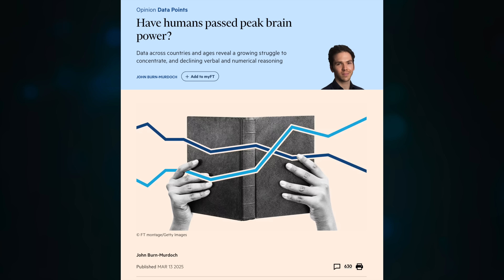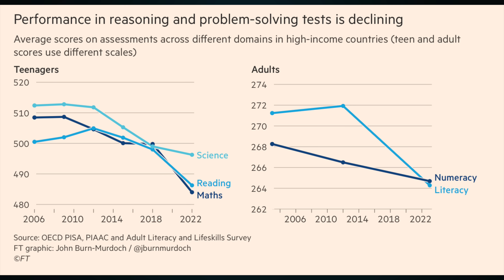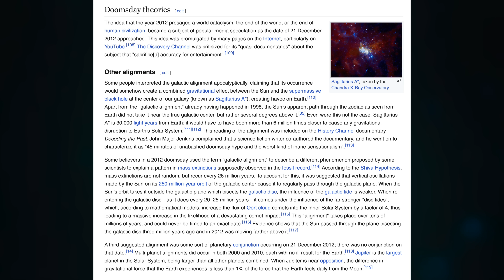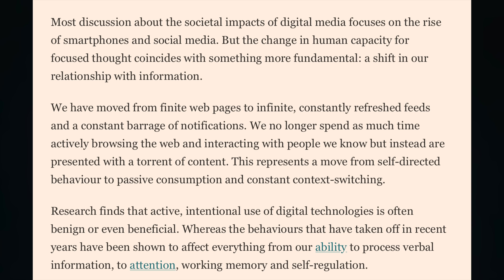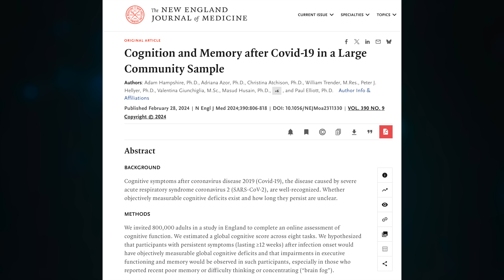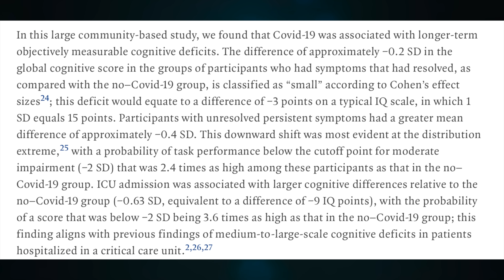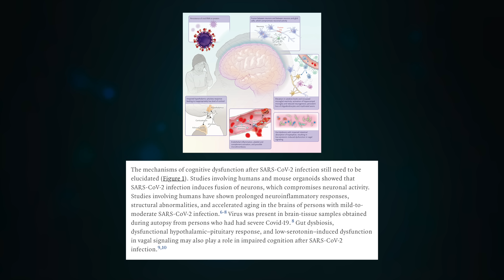The Data that Says We're Getting Stupider